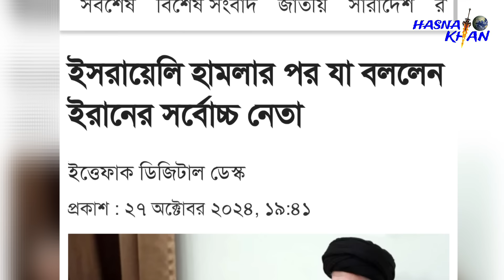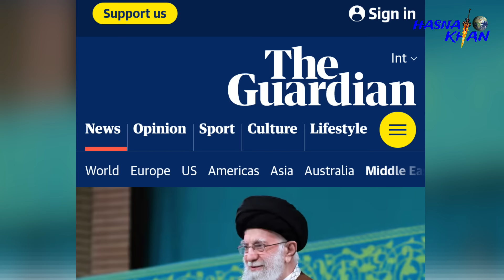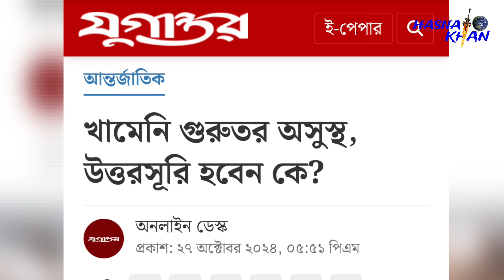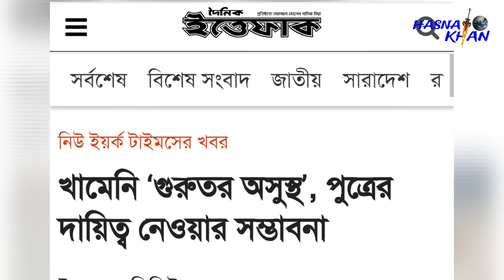দ্রুত ছুটছে সেনাবাহিনীর সদস্য। আসছে বড় পরিবর্তন